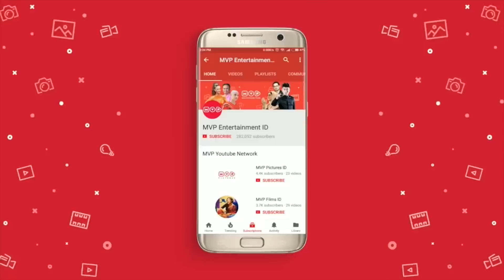Akibat Karena Selalu Bertindak Nekat | Titipan Ilahi Episode 42 Part 2